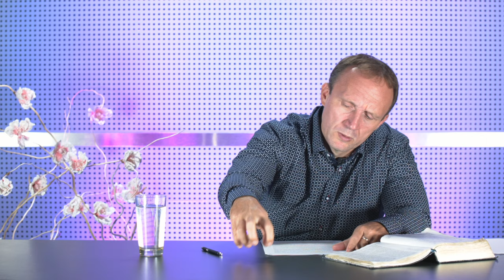Biblická škola - 1. list Korinťanom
Martin Mazúch
NOVOZÁKONNÉ EPIŠTOLY - 1. LIST KORINŤANOM

3. ročník ZS 2020/2021
Prednáška č. 2

Biblická škola
Kresťanské spoločenstvo Milosť